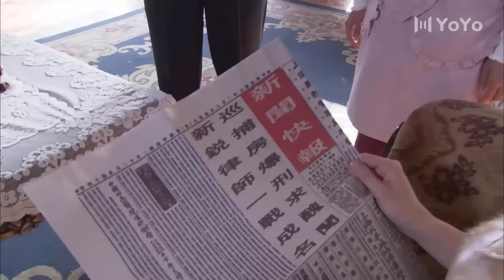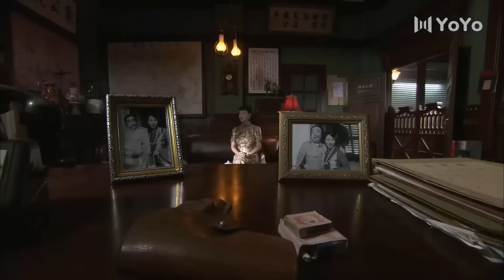TÂN NƯƠNG NGỔ NGÁO - Tập 14 | Dương Mịch | Siêu Phẩm Ngôn Tình Dân Quốc Đặc Sắc Nhất 2024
✤ Đạo diễn: Trần Khải Tuấn
✤ Diễn viên: Dương Mịch, Lý Đông Học, Tôn Kiên, Vương Lâm, Chu Thiệu Đông, Chung Phu Tường
✤ TÂN NƯƠNG NGỔ NGÁO là câu chuyện về Yên Tiểu Manh là một cô gái xuất thân nghèo khó từ đường phố, tình cờ trở thành người hầu trong gia đình giàu có Đới gia ở Thượng Hải. Nhờ vậy, cô gặp được hai thiếu gia của nhà Đới, Đới Vấn Thiên và Đới Quân Thao. Cả hai anh em đều bị thu hút bởi sự lương thiện, vui vẻ và cá tính của Yên Tiểu Manh, lần lượt yêu cô. Họ hết lòng bảo vệ và chăm sóc cô, nhưng điều này cũng khiến Tiểu Manh rơi vào tình cảnh khó xử trong chuyện tình cảm. Dương Mịch chia sẻ rằng Đới Vấn Thiên có tính cách điềm tĩnh, văn võ song toàn, anh đã chạy đôn chạy đáo để minh oan cho Tiểu Manh, khiến cô rất cảm động. Tuy nhiên, vì nể tình thân, anh không tiết lộ sự thật về vụ án oan, điều này khiến Tiểu Manh khó lòng chấp nhận. Còn Đới Quân Thao thì anh tuấn, phong độ và rất yêu Tiểu Manh, dù cô có đối xử lạnh lùng thế nào, anh vẫn kiên trì ở bên cạnh, thậm chí đến lúc quan trọng, anh còn giả vờ mang thai và giả kết hôn để lừa dối cha mẹ, đổi lấy sự an toàn cho Tiểu Manh, điều này càng làm cô cảm động. Nhân vật nữ chính Yên Tiểu Manh, xuất thân nghèo khó, bị cảnh sát bắt giữ vì một vụ án mạng kỳ lạ. Trong lúc chạy trốn, cô tình cờ bước vào Đới gia, gia đình quyền lực nhất Thượng Hải, và trở thành người hầu.